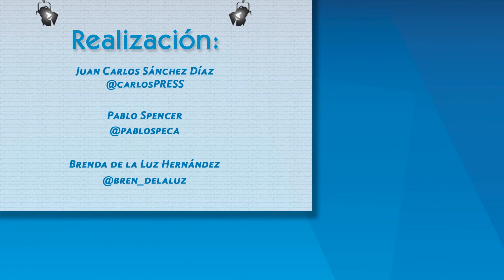Tenemos la "oportunidad histórica" de cambiar la educación: Claudio X. González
Claudio X. González, presidente de Mexicanos Primero señaló que la meritocracia es el factor clave que debe incluirse en la educación mexicana, pues a través de ella se logrará incluir a los mejores elementos para impartir y recibir conocimientos.